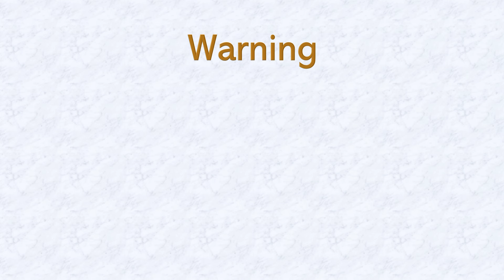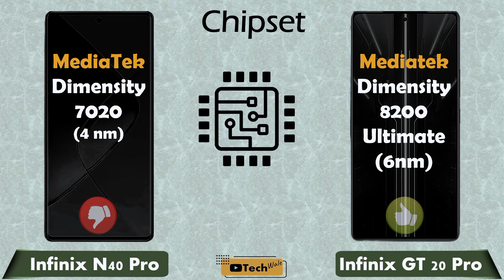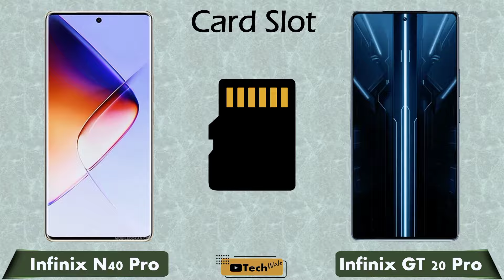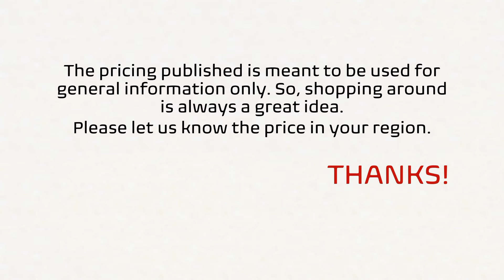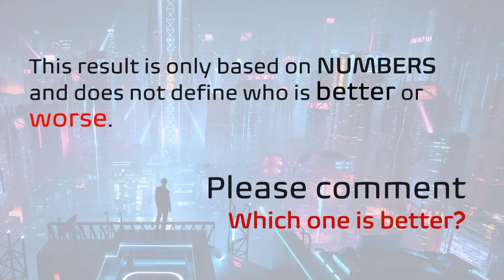Infinix Note 40 Pro vs Infinix GT 20 Pro ✓